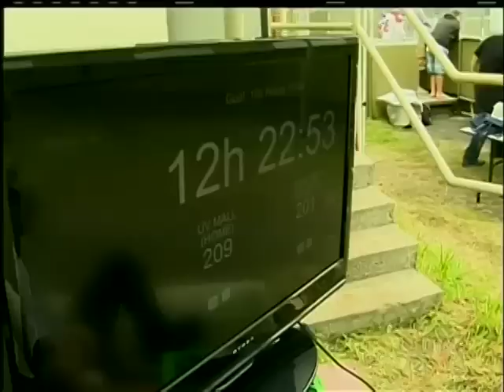Guinness World Record Attempt for Longest Street Hockey Game